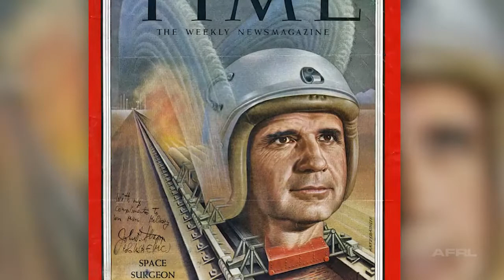Auto Safety 2030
In the early 1950s, U.S. Air Force Colonel John Stapp and his team researched human tolerances to deceleration in order to develop protective technologies from crash forces. Stapp's efforts later transferred to automobiles, resulting in the development of the seat belt and other safety technologies, as well as the development of the Department of Transportation and the establishment of the National Traffic and Motor Safety Act of 1966. Countless lives have been saved in automobile crashes thanks to technology developed by the Air Force Research Laboratory.